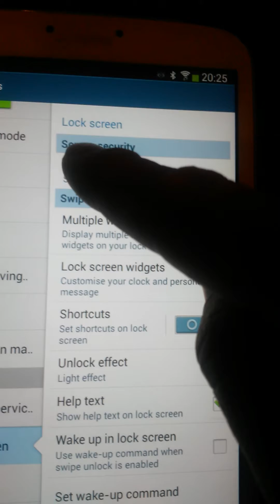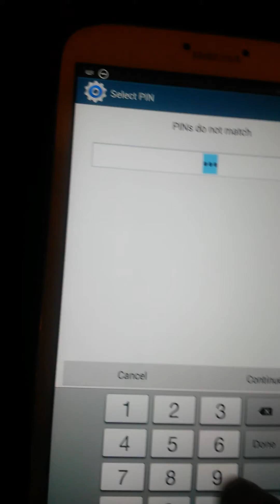How to lock your samsung galaxy tab 3 using a pin code